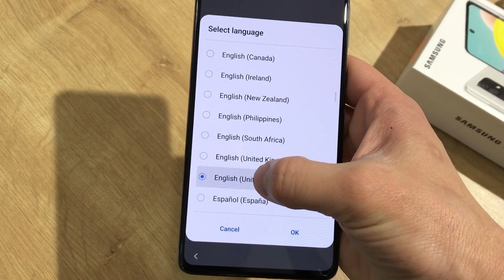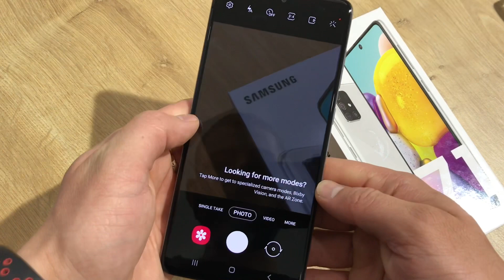Samsung Galaxy A71 (A715) Unboxing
Processor: 🚀 Qualcomm SDM730 Snapdragon 730 (8 nm) Octa-core
Storage: ↔️ 128GB
Battery: 🔋 4500 mAh Fast charging 25W

Versions: SM-A715F, SM-A715F/DS, SM-A715F/DSN, SM-A715F/DSM
Colors: Prism Crush Black, Prism Crush Silver, Prism Crush Blue, Prism Crush Pink